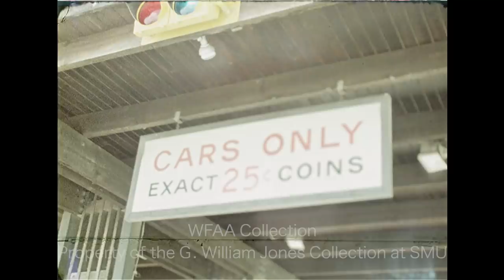Dallas North Tollway to be Free by 2005 - June 1975